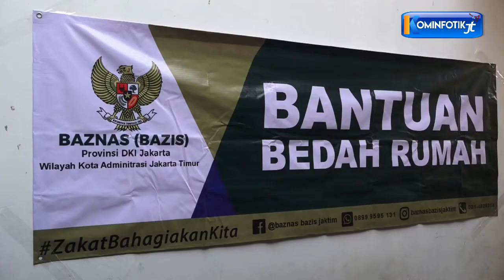Wali Kota Jaktim Serahkan Bantuan Bedah Rumah Dhuafa Rp 440 Juta